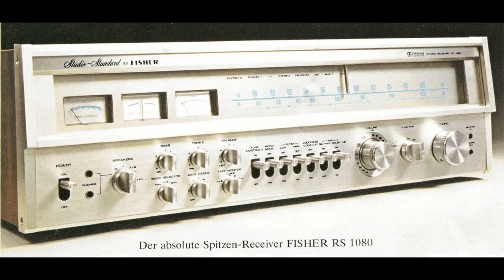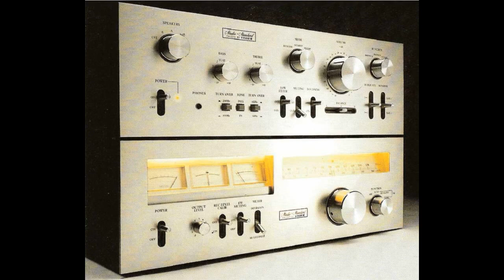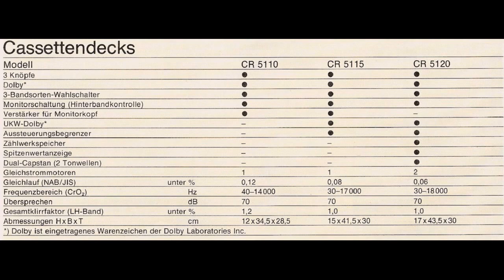Review - 1977 Fisher - 1977 Audio Hi Fi Catalog